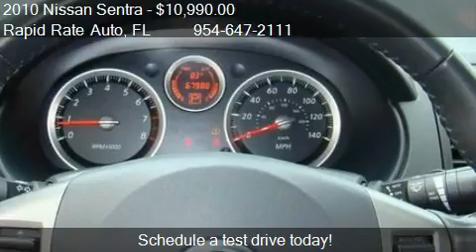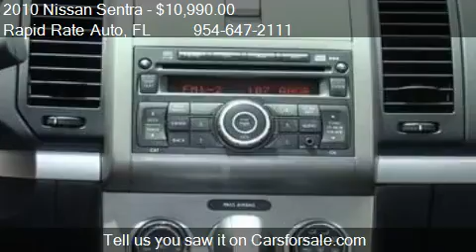2010 Nissan Sentra 2.0 - for sale in Deefield Beach, FL 3344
Rapid Rate Auto

Come test drive this 2010 Nissan Sentra 2.0 for sale in Deefield Beach, FL.

Bumper color: body-color, Door handle color: body-color, Mirror color: body-color, Steering ratio: 16.4, Turns lock-to-lock: 2.90, Adjustable rear headrests: multi-adjustable headrests, Air filtration, Cargo area light, Floor Material: cargo area carpet, Front air conditioning, Front air conditioning zones: single, Front headrests: height adjustable, Number of front headrests: 2, Number of rear headrests: 2, Shift knob trim: leather, Steering wheel trim: leather, Center console: front console with armrest and storage, Cupholders: front and rear, Power steering: speed-proportional, Steering wheel: tilt-adjustable, Storage: door pockets - front, Storage: in dash, Front Spring Type: coil springs, Front Stabilizer Bar: diameter 23 mm, Front Suspension Classification: independent, Front Suspension Type: MacPherson struts, Front brake diameter: 11.02, Front brake width: 0.94, Front brakes: ventilated disc, Rear Stabilizer Bar: diameter 22.2 mm, Rear Suspension Classification: semi-independent, Rear Suspension Type: torsion bar, Rear brake diameter: 9.0, Rear brakes: drum, Antenna Type: mast, Auxiliary audio input: jack, In-Dash CD: single disc, Radio: AM/FM, Tachometer, Warnings and reminders: lamp failure, low fuel, engine oil, coolant, Watts: 160, Mount Location: inside, Size: temporary, Spare Wheel Rim Type: steel, Tire Pressure Monitoring System, Type: all season, Front wipers: variable intermittent, Lockout button, One-touch windows: 1, Power windows: with safety reverse, Rear defogger, 2-stage unlocking: remote, Auto-lock, Body side reinforcements: side impact door beams, Child safety locks, Child seat anchors: LATCH system, Crumple zones: front and rear, Emergency interior trunk release, Energy absorbing steering column, Front airbags: dual, Hood buckling creases, Passenger airbag deactivation: occupant sensing deactivation, Power door locks, Side airbags: front, Side curtain airbags: front and rear, Active head restraint, Center armrest: folding with storage and pass-thru, Emergency locking retractors: front and rear, flat folding, Front seat type: bucket, Rear center seatbelt: 3-point, Rear heat: vents, Seatbelt force limiters: front, Seatbelt pretensioners: front, Type: 60-40 split bench, Upholstery: cloth